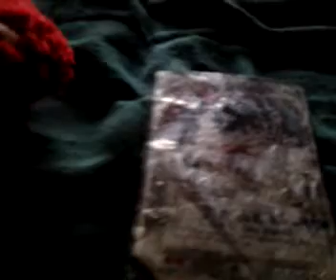The cue show episode 10 talking about pokemon...